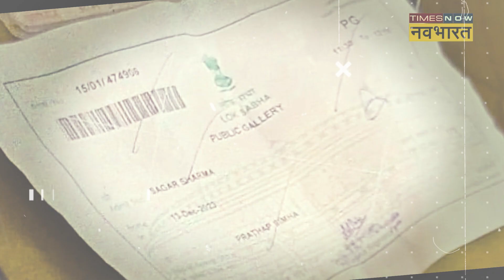Parliament Security Breach: Hanuman Beniwal ने संसद में घुसपैठ पर किया ये खुलासा!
संसद में घुसपैठ के मामले में सांसद हनुमान बेनिवाल ने बड़ा दावा किया है। उन्होंने कहा है कि लोकसभा में 2 नहीं 4 लोग आए थे… 2 लोग भीड़ के साथ भाग गए…